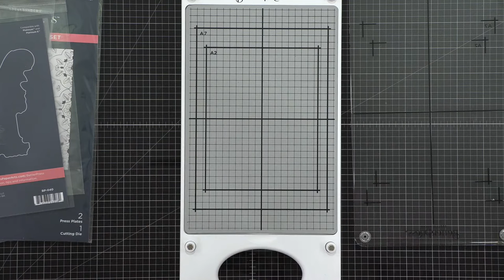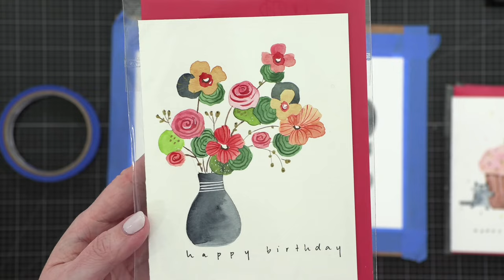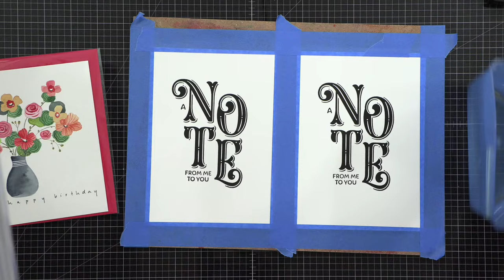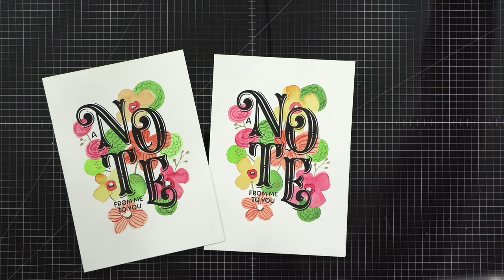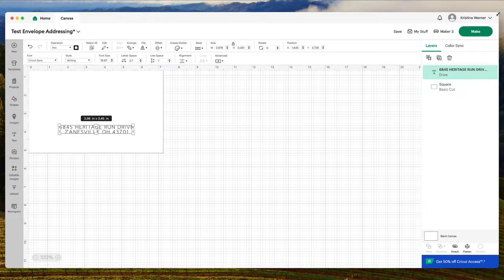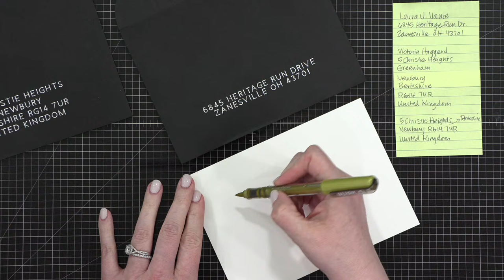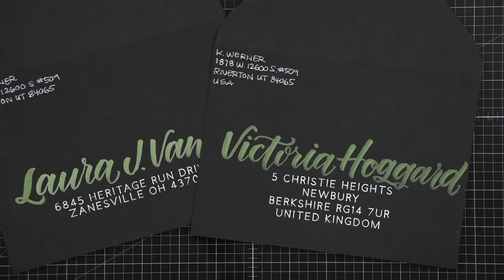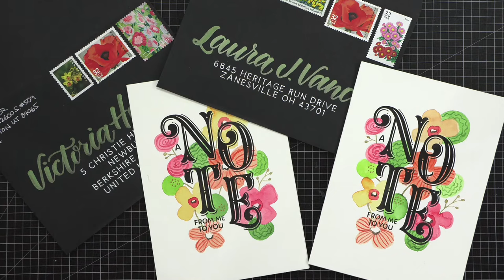🔴 LIVE REPLAY - Trying out the BetterPress + Addressing Envelopes with my Cricut!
Trying out Spellbinder's BetterPress system, watercoloring flowers inspired by Colors By Sue, and then addressing envelopes using my Cricut Maker 3!

Colors by Sue Etsy Shop

• Dazzle Dry Breathe Free nail polish [ dazzledry.com ]

• Cricut Maker 3 cutting machine

• Sakura Gelly Roll & Micron Pen Adapters for Cricut Machines

• 3M Scotch Blue Masking Tape

• Mijello Bulletproof Glass Palette

• Mijello Mission Gold Water Color Set, 34 Colors

• Mijello Mission Gold Water Color Palette Set, 36 Colors

• Cobalt Blue Glass Bottles with Eye Dropper

• Cricut 12x12 mat, standard grip

MAILING ADDRESS (updated February 2021):

Kristina Werner
1878 West 12600 South
Box 509
UNITED STATES